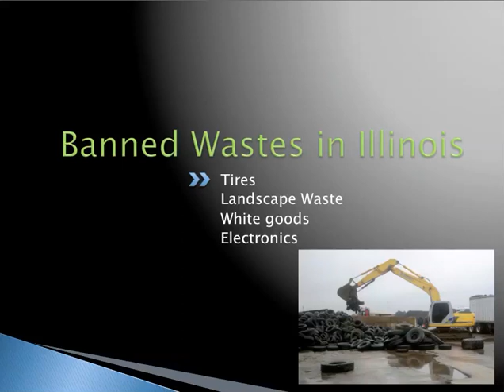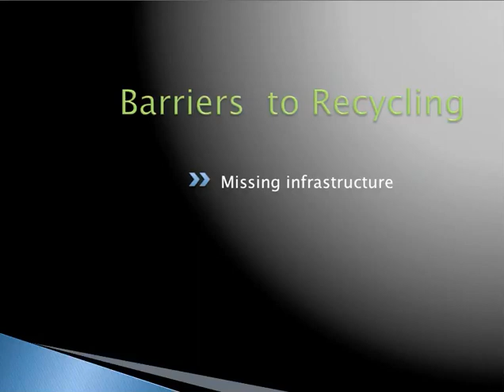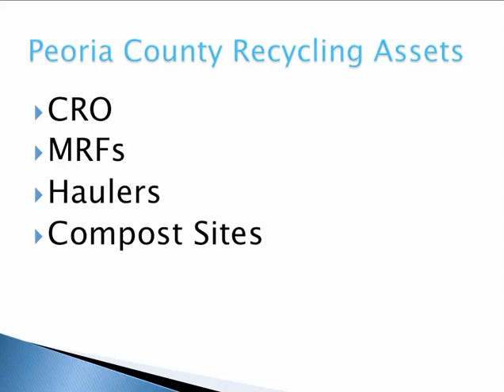PeoriaCounty SRM Planning